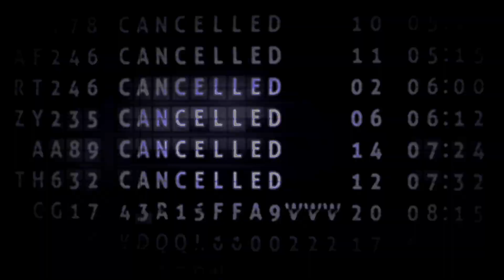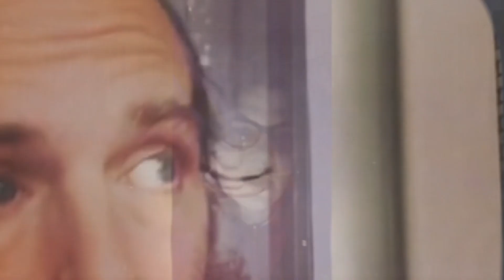Calling Air Traffic Control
It all started with an isolated vocal track, each artist writing their own song using the same vocal. Those two renditions were mixed together into one track . Since they have their own musical style, each section stands out like its own song, yet  beautifully compliments each other   . It starts off as acoustic indie style with catchy hooks and an upbeat tempo, then morph’s into a dreamlike state of this song . A dream in distant sound of the first song perhaps ? Mark’s version is indie folk/pop while Melissa’s is rather neo-psychedelic, featuring an electronic beat, synths, piano and textural ambience. In the third and final section,  Melissa and Mark sing together in a minimalist style over acoustic guitar to complete the song.